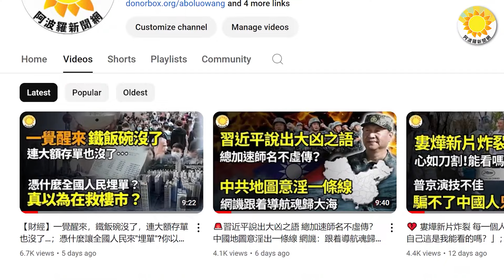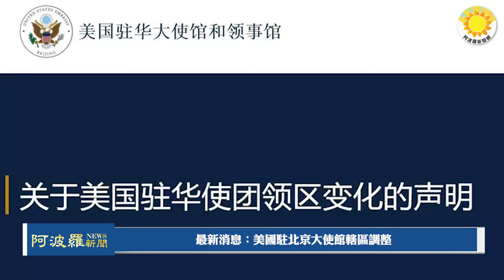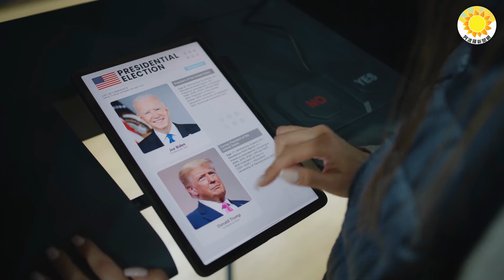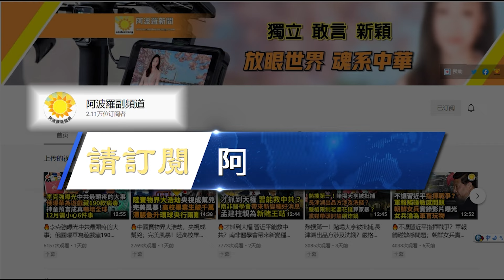🕵️‍♂️🏦神秘！中國邊境成立多間特別授權銀行 美正致力偵測；最新消息：美國駐北京大使館轄區調整；中共幕後操作失敗！這兩國站隊歐盟；這次馬英九要相信習？習希望誰當選？美情報機構報告【阿波羅網】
00:00 摘要
00:59 神秘！中國邊境成立多間特別授權銀行 美正致力偵測
02:35 最新消息：美國駐北京大使館轄區調整
03:40 習近平希望誰當選？美情報機構：中共不偏好川普或拜登任一人
04:37 中共幕後操作失敗！這兩國公然站隊歐盟
06:30 這一次，馬英九要不要相信習近平？